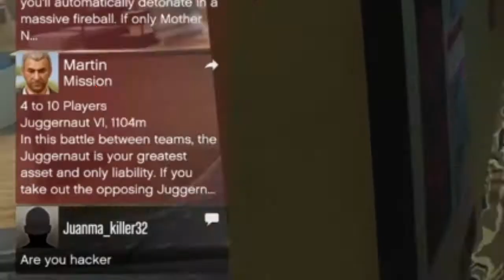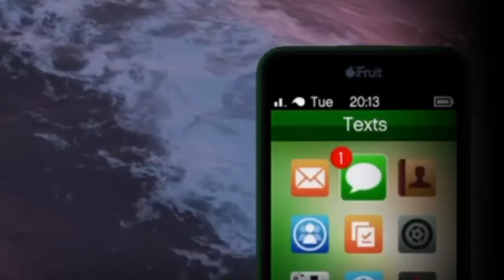Teaching Noob A Valuable Lesson! - Don't Do This Is In GTA Online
A noob asked me for money in GTA Online so I decided to mess with him and troll him cos that's what happens when you're a dick!